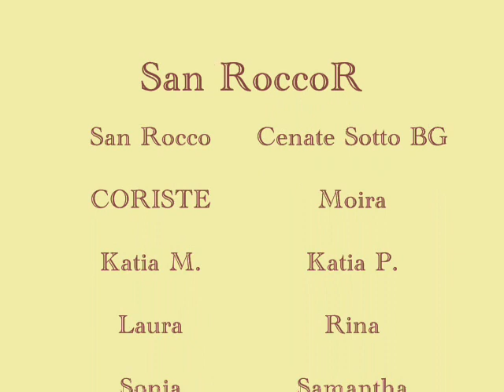San RoccoR - Gloria a Dio - Stacchiotti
Coro della Parrocchia di San Rocco in Cenate Sotto (BG)
Animiano cerimonie religiose e in particolare matrimoni nella provincia di Bergamo.